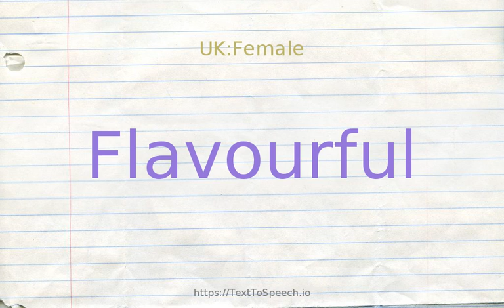How to pronounce flavourful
Learn how to say Flavourful in English correctly with TextToSpeech.io free pronunciation tutorials. American & British English pronunciation of male & female voices provided in videos. Check them out!

    Flavourful definitions:
    (s): full of flavor